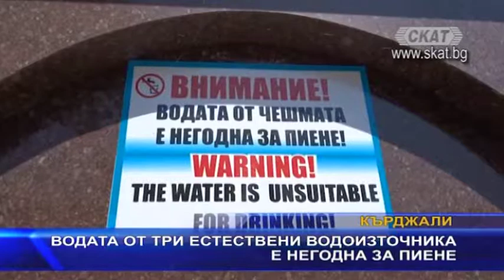РЗИ: Водата от 3 естествените водоизточникa е негодна за пиене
В Кърджали има опасни за здравето водоизточници. За това алармират от Районната здравна инспекция в града. Става дума за градски чешми, които не са свързани с водопроводната мрежа